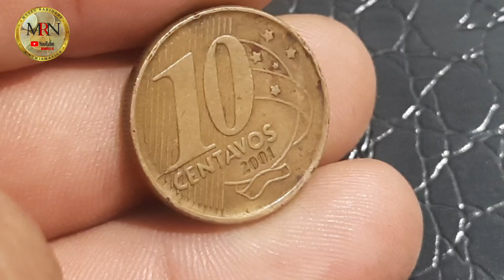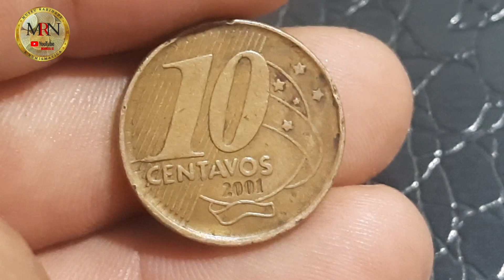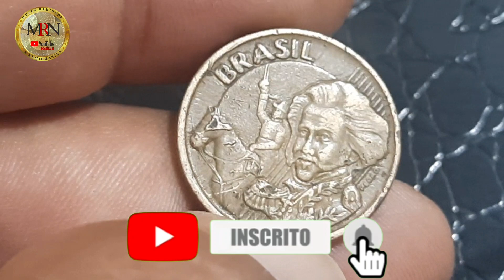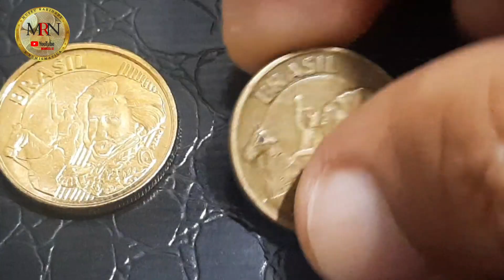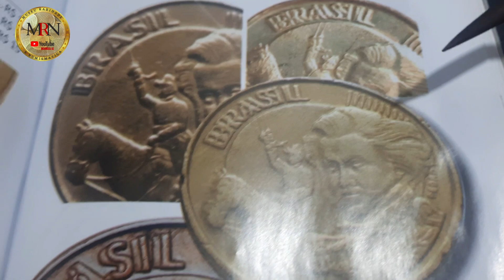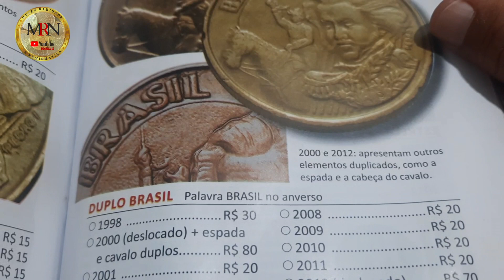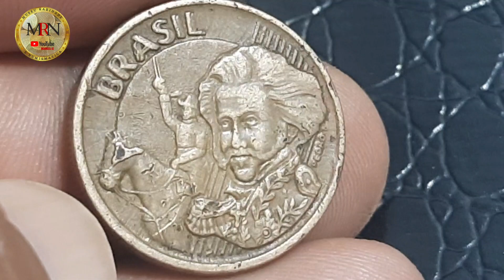10 CENTAVOS ANO 2001 OS PEQUENOS DETALHES QUE VALORIZADA SUAS MOEDAS🤑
10 CENTAVOS ANO 2001 OS PEQUENOS DETALHES QUE VALORIZADA SUAS MOEDAS.